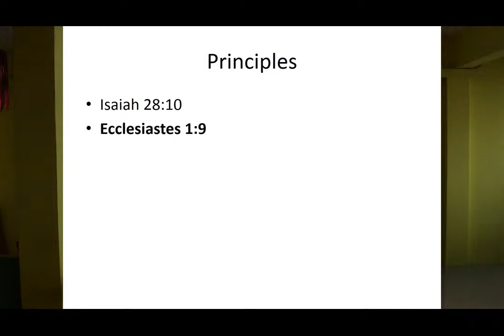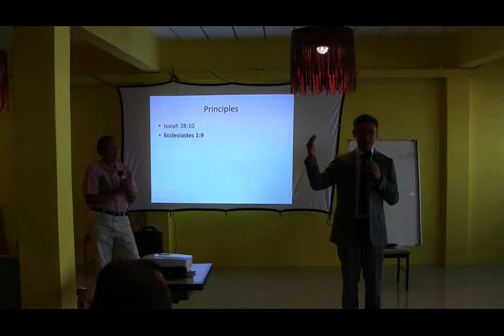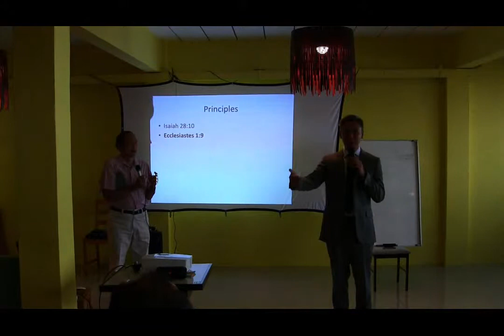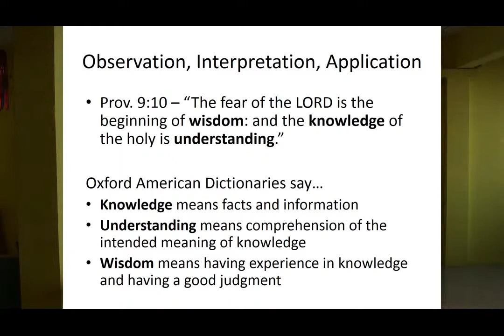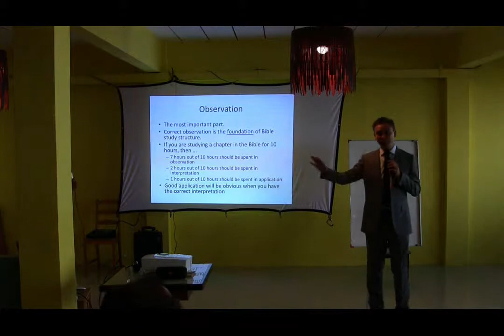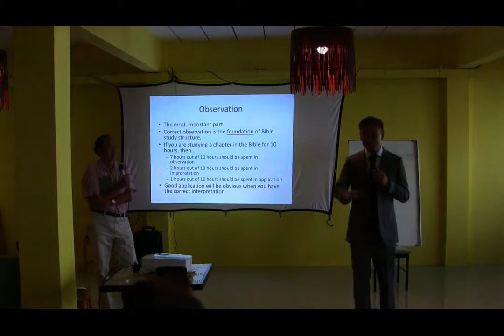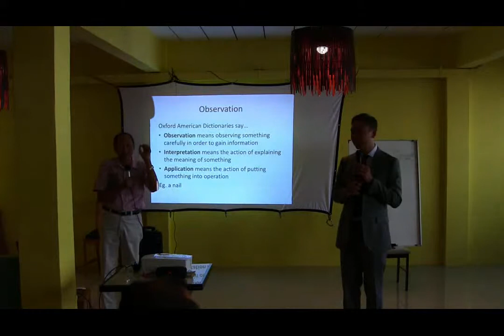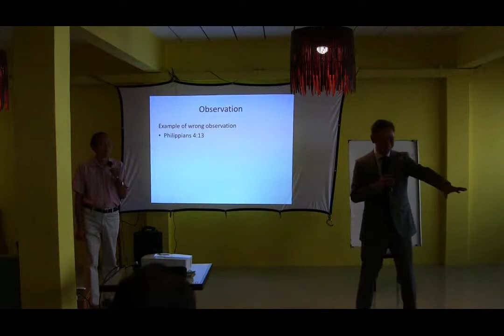How to Study the Bible David Ng Pt4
Basics on How to Study the Bible, with Thai Translation